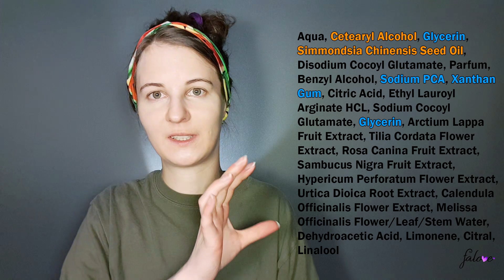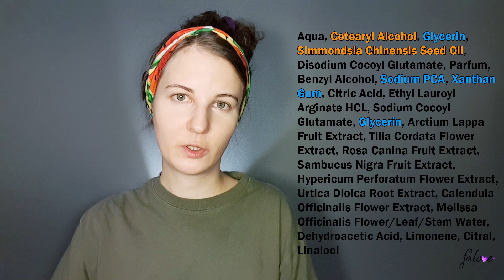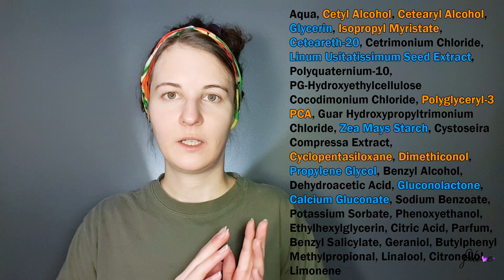KOSMETYKI NA START Z DROGERII NATURA! 3 zestawy włosów do falowanych i kręconych!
Cześć! Dzisiaj przedstawię Wam 3 zestawy kosmetyków do każdego rodzaju włosów z drogerii Natura. mam nadzieję, że każdy znajdzie coś dla siebie :) Dajcie znać w komentarzach o waszych must have z tego sklepu :)

Jeśli się Wam podobało to dajcie suba, komentarz, kliknijcie obserwa, łapkę w górę, czy też walnijcie dzwona :D

CZASOWA ROZPISKA:
Do 1:51 wstęp. Co znajdziecie w zestawach?
1:52 Zestaw curly girl (cg).
10:16 Zestaw freestyle.
17:40 Zestaw tani.
24:09 Bonus.
26:10 Podsumowanie.